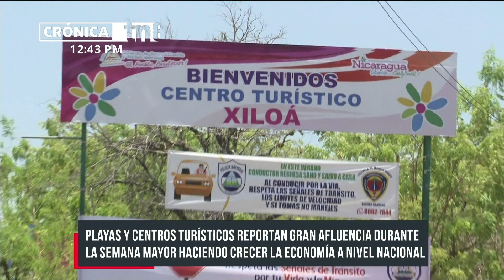Más de 5 millones se movilizaron en Semana Santa 2022 en Nicaragua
La Semana Santa 2022 en Nicaragua dejó buenos resultados para el país, con miles y miles de personas que se desbordaron en playas y centros turísticos. Ese tema se analizó este martes en Estudio TN8.

Como invitada especial para este tema estuvo Anasha Campbell, co-directora del Instituto Nicaragüense de Turismo, INTUR.

Más de 5 millones de personas movilizadas en el contexto de Semana Santa, eso fue el número que registró el país para este año 2022.

«El año pasado tuvimos una movilización de alrededor 3.8 millones de personas en todo el territorio nacional»; aseveró la funcionaria de Nicaragua. «Superó nuestras expectativas, nosotros habíamos proyectado 4.2 o 4.3 millones de personas»; agregó.

«Y esto no es solo en el Pacífico de Nicaragua, sino igual también familias en el Caribe, muy concurrido, igual en el norte del país»; expuso Campbell.

Niveles de alojamiento en crecimiento para Nicaragua
«Logramos una reactivación bastante importante, en la parte de alimentos y bebidas, lo venimos diciendo, estuvo 100% ya recuperada. Pero siempre teníamos retos y desafíos en la parte de alojamiento, desde 2020 (…) pero en esta ocasión, por ejemplo, Granada tuvo 95% de ocupación, seguido de Corn Island que tuvo un 90%, le sigue San Juan del Sur, Ometepe, Laguna de Perlas, León (…) Y a nivel nacional se superó el 50%«, dijo.

Además, Campbell señaló que se superó en creces el nivel de alojamiento para esta Semana Santa 2022, en comparación al año anterior en Nicaragua.

Así mismo, indicó que la afluencia en puntos fronterizos también fue muy satisfactoria.

Buenas expectativas para el resto de la temporada
Aprovechó Campbell para reconocer el trabajo de las alcaldías municipales para los trabajos de limpieza en balnearios, que también valoró de que fue mejor que el año anterior.

Dijo además que en Nicaragua es común que todavía hay actividades en torno al verano, ya que muchas familias gustan de salir una vez que pasa la Semana Mayor.

«Nicaragua se ha posicionado a nivel internacional por el tema de la seguridad que ofrece nuestro país, en todo el sentido de la palabra»; aseveró la co-directora del INTUR.

«Hemos visto también cómo ha venido creciendo la afluencia de turistas de otras nacionalidades hacia nuestra Nicaragua«; indicó.

Expuso también que hubo muchos empresarios turísticos de Nicaragua que se comunicaron para decir que llegaron a niveles de ventas como en 2017, pero las cifras exactas aún se están cotejando.

Turismo en auge para el país
Entre las actividades que continúan para esta temporada, está la Serie del Caribe de Béisbol; luego en mayo con celebraciones autóctonas en esta zona del país, y a nivel nacional el Día de las Madres el 30 de mayo.

Esto incluye también campañas digitales sobre turismo y ferias de cara al público internacional.

Para concluir, agradeció el trabajo que se hizo por todas las instituciones de Nicaragua, las que velaron por la seguridad, limpieza, aseo, salud y otros aspectos para que continúen llegando turistas al país.